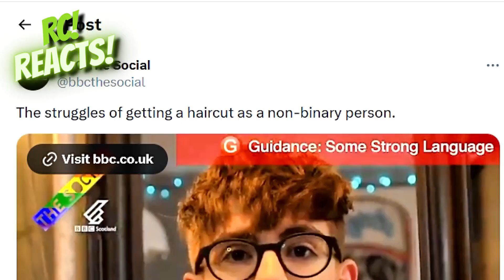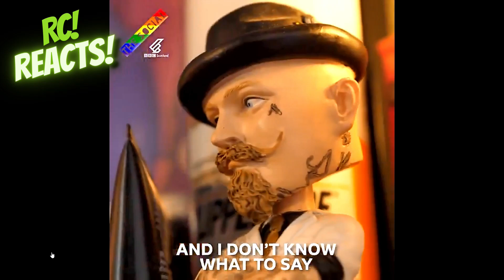The "struggles" of getting your haircut when your Non Binary!